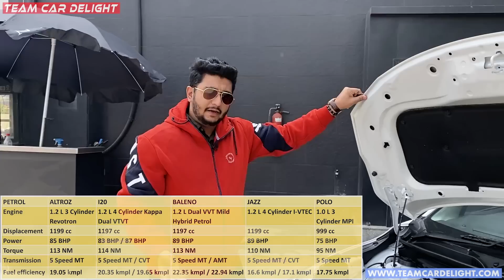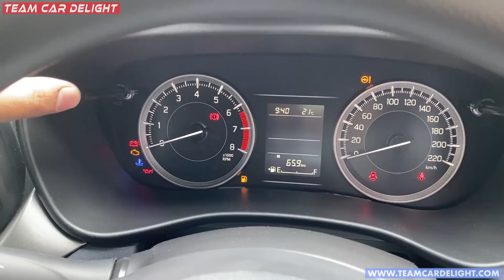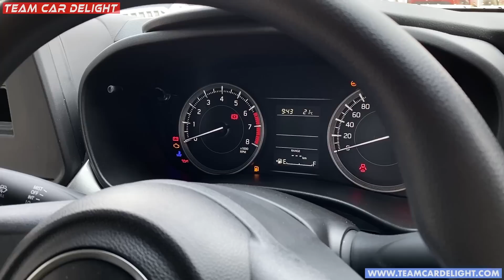Baleno Sigma 2023 - Value for Money | Walkaround, On Road Price, Accessories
Baleno Sigma 2022 Accessories with Modification Price, Mileage, Colours, Features and all other details are covered in this video.

BUY PERFUME -
Involve Rainforest Gold Leaf Spray Air Perfume

Baleno Accessories -